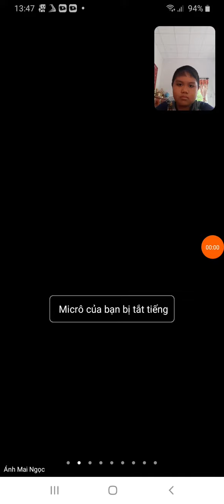Khi tôi học online :)